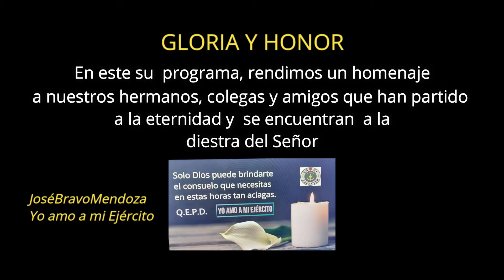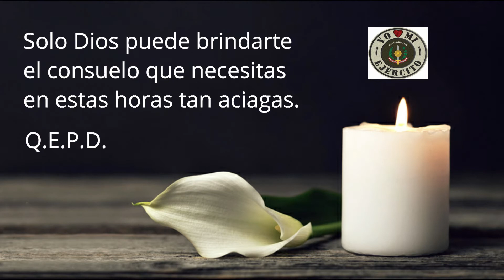Homenaje del Programa Yo amo a mi Ejército a nuestros hermanos